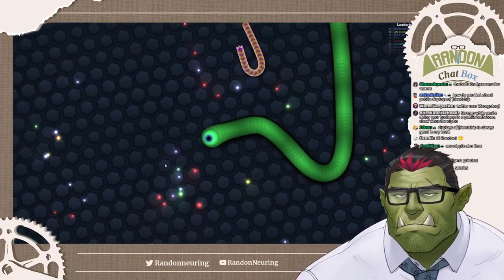tfw you finally reach your ideal thickness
There's no shortcut, you just gotta take it one nipple at a time u know?